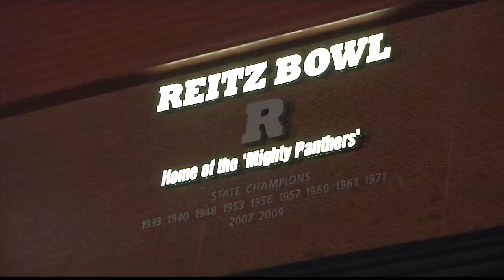Home Team Friday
Memorial at Reitz